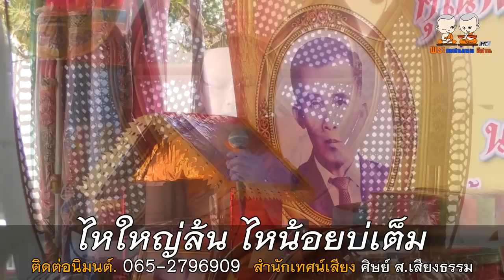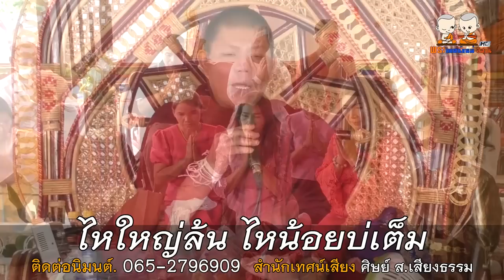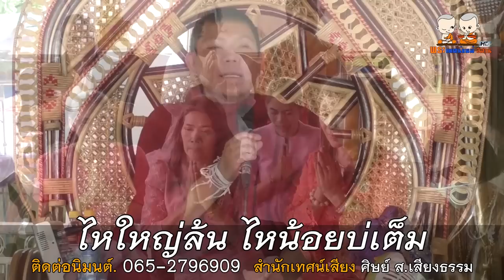ไหใหญ่ล้น ไหน้อยบ่เต็ม สำนักเทศน์เสียง ศิษย์ ส.เสียงธรรม | โดยพระอาจารย์ยศ ธมฺมสาโร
⭕️ : เทศน์เรื่อง ไหใหญ่ล้น ไหน้อยบ่เต็ม